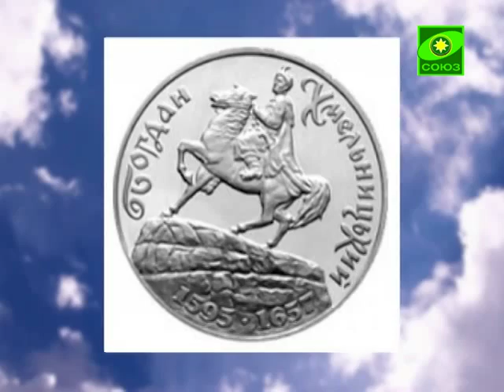Богдан Хмельницкий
Преображение (Одесса). Выпуск от 4 января